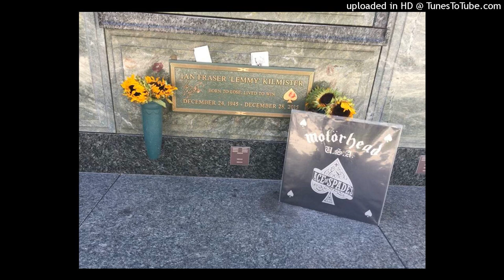MOTORHEAD U.S.A. -- (MEMBERS OF BOULDER AND MIDNIGHT) (We Are) The Road Crew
MOTORHEAD U.S.A. -- (MEMBERS OF BOULDER AND MIDNIGHT)